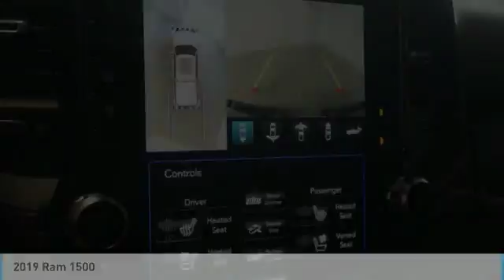2019 Ram 1500 Birmingham AL DT19321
2019 Ram 1500

*Leather Seats* *Navigation* *Bluetooth* This 2019 Ram 1500 has a sharp Granite Crystal Metallic Clearcoat with a Black interior. brbrJim Burke Automotive, Where the Sale Never Ends! Price Protection Promise, FREE Oil Changes & Wiper Blades for LIFE! brbrCall Dealer to confirm availability, and schedule a hassle free Test Drive.